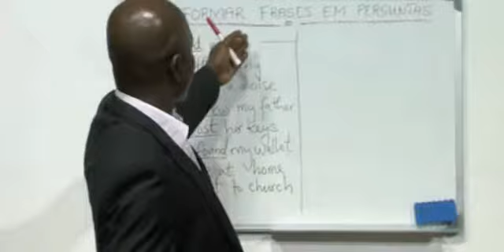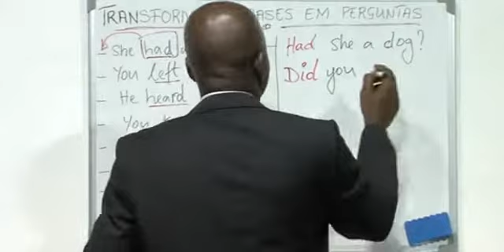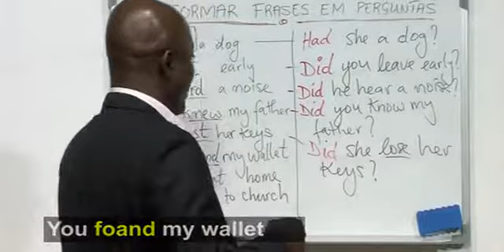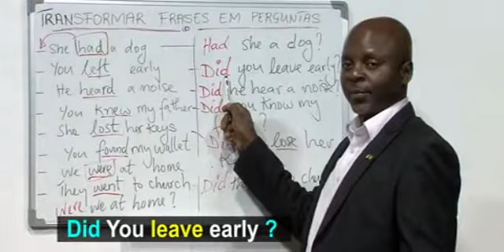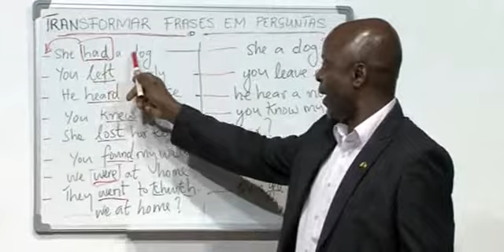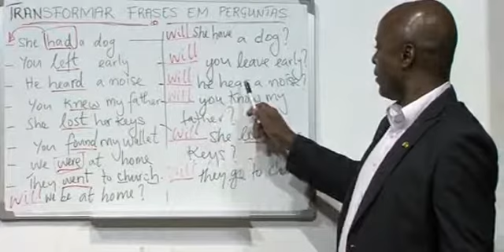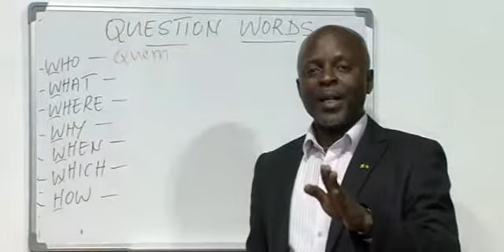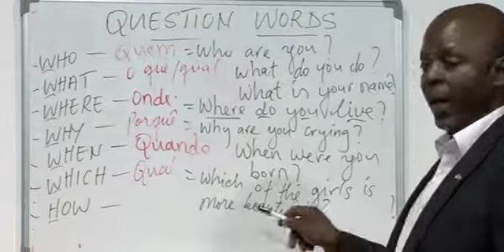CRAZY ENGLISH STP AULA #5 TRANSFORMAÇÃO DE FRASES EM PERGUNTAS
AULAS DE INGLÊS PARA OS FALANTES DA LÍNGUA PORTUGUESA